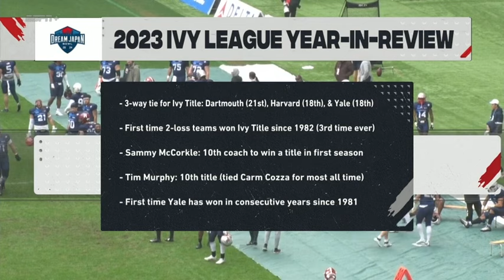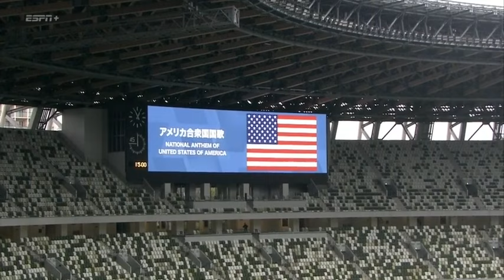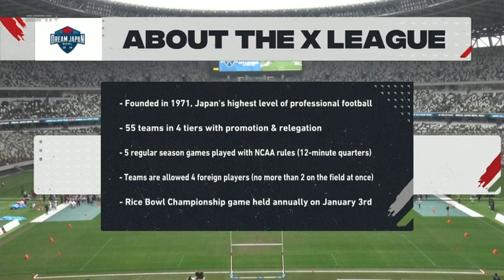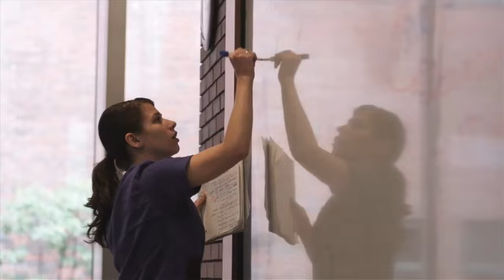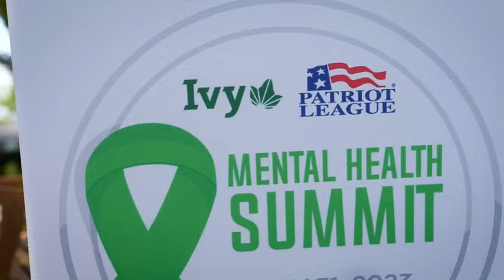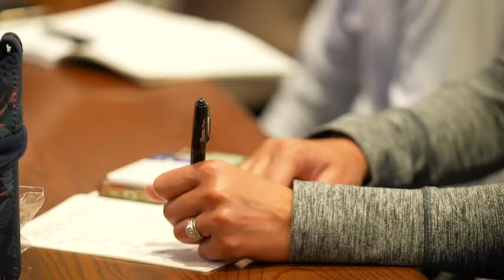Dream Japan Bowl 1/24/24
4th quarter missing